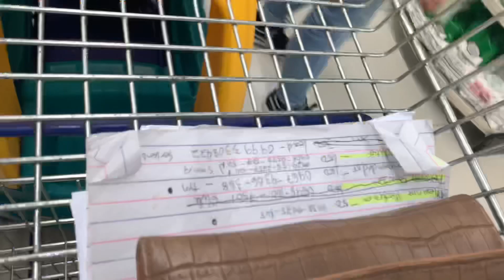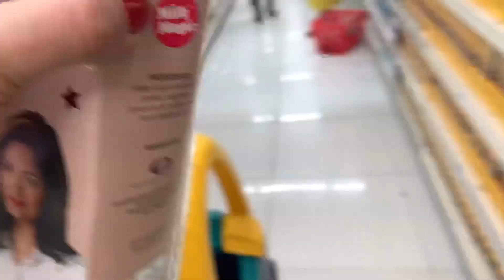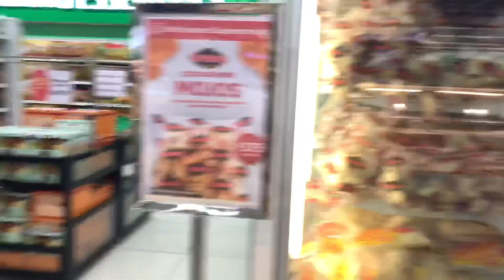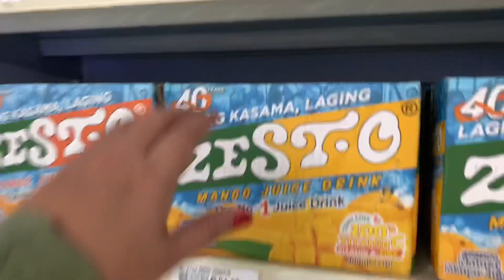ERRAND DAY| ALTHEAMORALES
Groceries day daw pero iba iba naman binili 😂😂